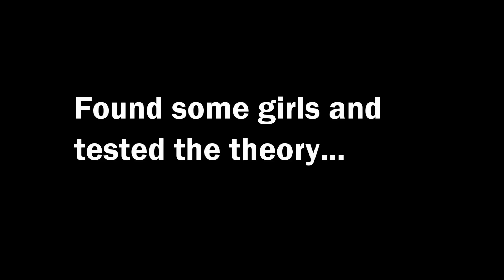Does Instagram Get Me Girls?